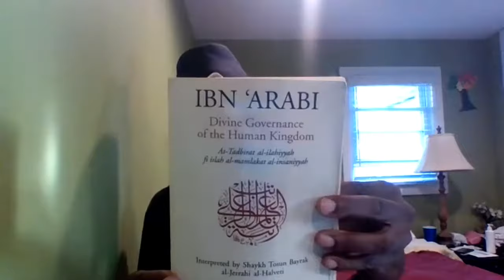Light upon Light